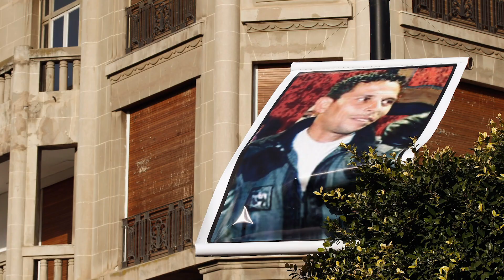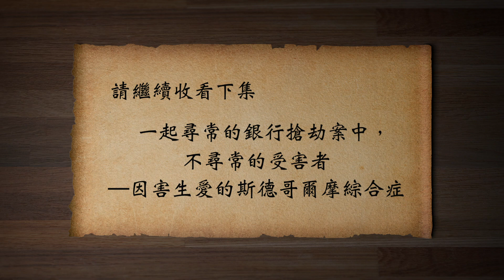阿拉伯之春：城管逼死小販 四個政權倒台（歷史上的今天 20180822 第158期）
阿拉伯之春 ，一場席捲整個阿拉伯世界的 茉莉花革命 ，掀翻四個獨裁政權。突尼斯 這次革命英雄，是個無證小攤販。
含三個欄目：
歷史上的今天：講出歷史真相，道出生命冷暖。
江峰漫談：蹭熱點，不蹭熱鬧；看新聞，更看門道。
川普推推推：通過推特總統，了解美國，了解正常人類秩序，一起為未來的中國尋找智慧和久違的神性。